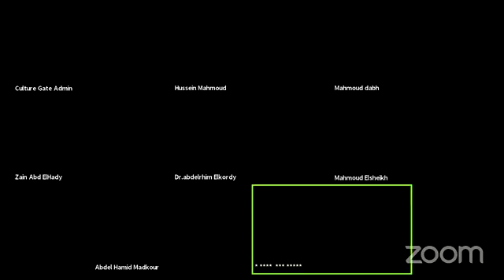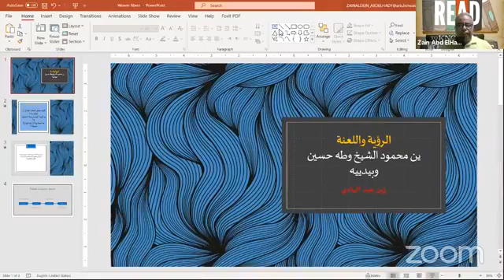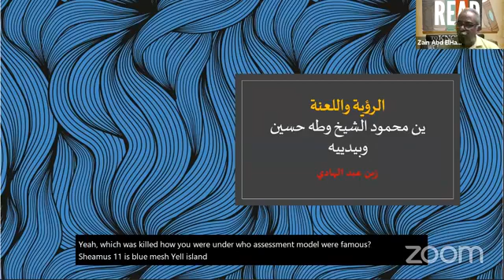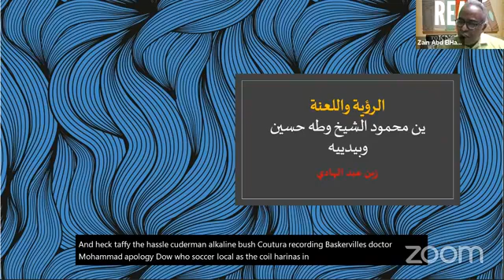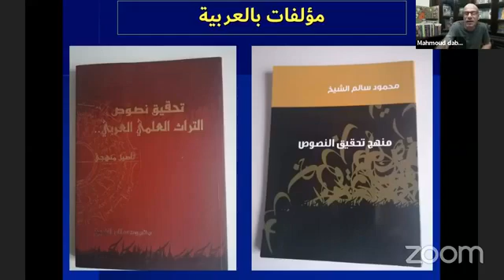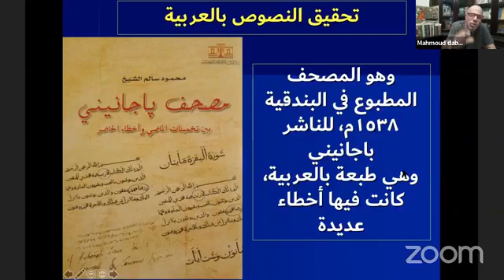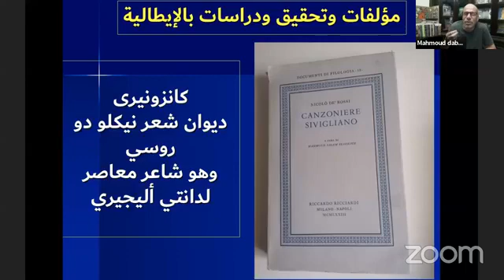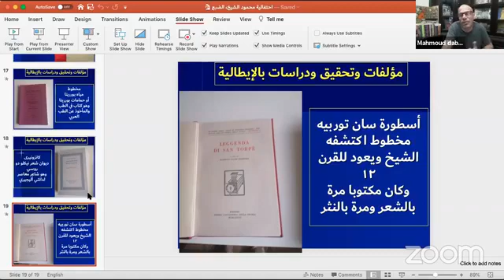الاحتفاء بالتجربة الفكرية والأكاديمية للناقد الكبير الأستاذ الدكتور محمود سالم الشيخ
شاهد الآن.. الاحتفاء بالتجربة الفكرية والأكاديمية للناقد الكبير الأستاذ الدكتور/ محمود سالم الشيخ - نائب رئيس جامعة فلورنسا الأسبق
وزارة الثقافة
المجلس الأعلى للثقافة - لجنة الدراسات الأدبية والنقدية
تحت رعاية الأستاذة الدكتورة/ إيناس عبد الدايم- وزيرة الثقافة
يتشرف أ.د/ هشام عزمي- الأمين العام للمجلس الأعلى للثقافة؛ وأ.د/ عبد الرحيم الكردي - مقرر لجنة الدراسات الأدبية والنقدية بالمجلس؛ بدعوة حضراتكم لمتابعة ثالث فعاليات سلسلة الاحتفاء بالتجارب النقدية والفكرية لكبار النقاد المصريين والعرب ويتم خلالها الاحتفاء بالتجربة الفكرية والأكاديمية للناقد المصري الكبير البروفيسور/ محمود سالم الشيخ - نائب رئيس جامعة فلورنسا سابقًا
وذلك في تمام الثامنة مساء الأربعاء 30 يونيو 2021
** يدير اللقاء: أ.د/ عبدالرحيم الكردي- مقرر اللجنة
ويشارك به:
- البروفيسور/ محمود سالم الشيخ
- أ.د/ حسين محمود- عميد كلية اللغات والترجمة جامعة بدر
- أ.د/ زين عبد الهادي - مدير مكتبة العاصمة الإدارية الجديدة
- أ.د/ محمود الضبع- الأستاذ بكلية الآداب والعلوم الإنسانية جامعة قناة السويس
بالإضافة إلى أعضاء لجنة الدراسات الأدبية والتقدية .
يعقد اللقاء عبر تطبيق زووم ويمكن لمن يرغب المشاركة أونلاين بالمناقشة والتعقيب عبر الرابط التالي 👇
أو إرسال رسالة عبر الواتساب على رقم 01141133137
**كما يصاحب اللقاء بث مباشر عبر صفحة أمانة_المؤتمرات على الفيسبوك على الرابط التالي